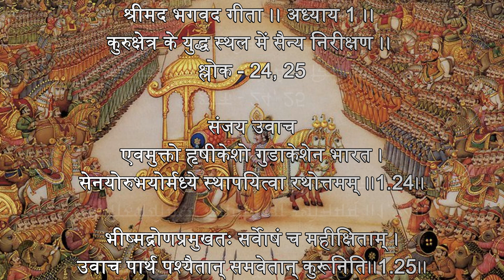श्रीमद भगवद गीता ।। अध्याय 1 ।। कुरुक्षेत्र के युद्ध स्थल में सैन्य निरीक्षण ।। श्लोक 24, 25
संजय उवाच
एवमुक्तो हृषीकेशो गुडाकेशेन भारत ।
सेनयोरुभयोर्मध्ये स्थापयित्वा रथोत्तमम्‌ ৷৷1.24৷৷

भीष्मद्रोणप्रमुखतः सर्वेषां च महीक्षिताम्‌ ।
उवाच पार्थ पश्यैतान्‌ समवेतान्‌ कुरूनिति৷৷1.25৷৷